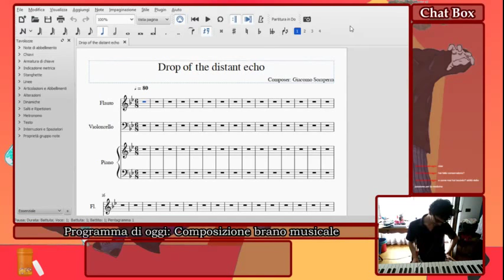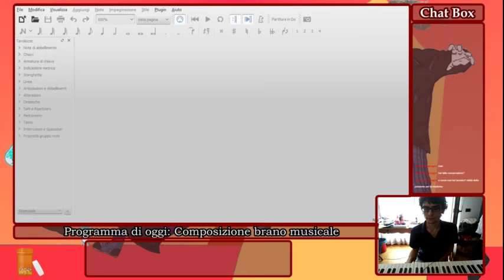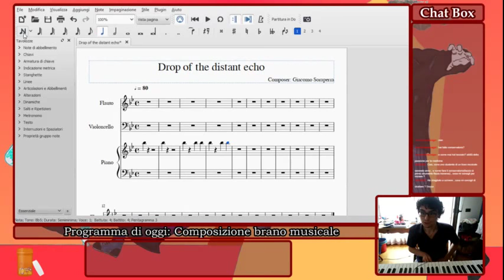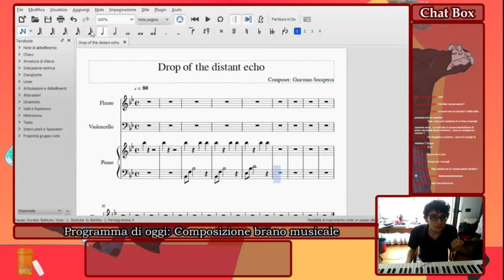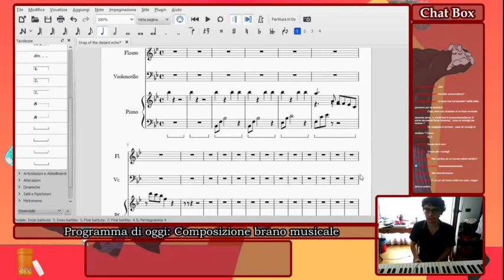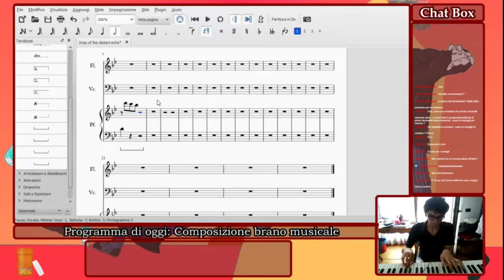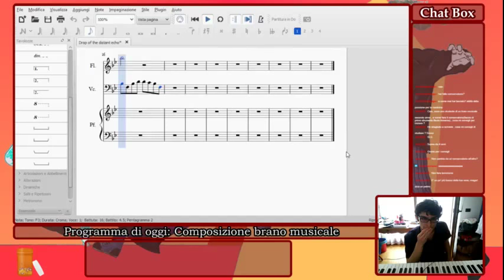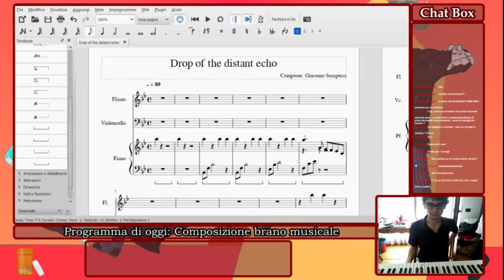COMPONGO un brano IN DIRETTA: mi fate compagnia?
Oggi componiamo insieme l'incipit di un nuovo brano musicale: mi volete fare compagnia?